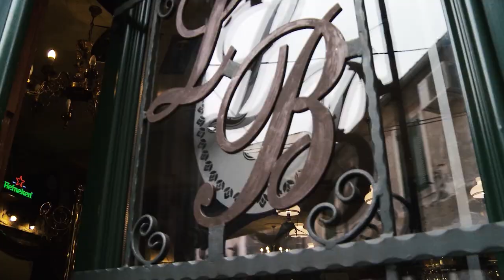Karamela - Jaz bi še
Karamela - Jaz bi še (2014)

Karamela so: Marjan Maliković, Jadran Ogrin, Goran Velikonja, Zlati Klun.

Video produkcija: AvdStudio, Marjan Krajnc,
Glasba: posneto v studio JORK - Dekani.